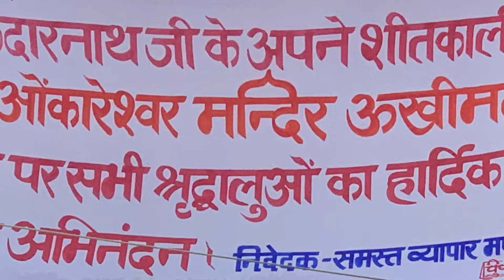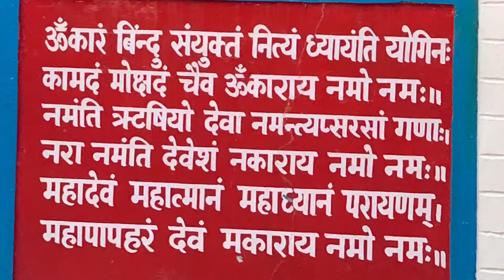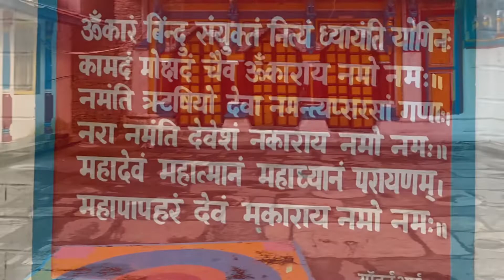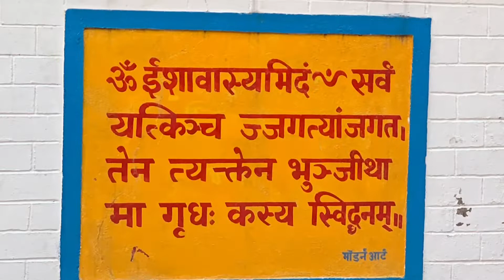Omkareshwar Temple UkiMath🙏